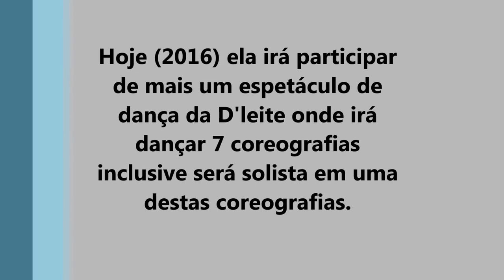Depoimento Aluna Luiza Ballet Adulto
Luiza começou o ballet aos 25 anos na D'leite e hoje com 29 anos dança nas pontas, participou do festival internacional de Joinville e não tem data para parar...
Quer fazer ballet Adulto?.. A Lu tem uma mensagem para vc... assita o video..